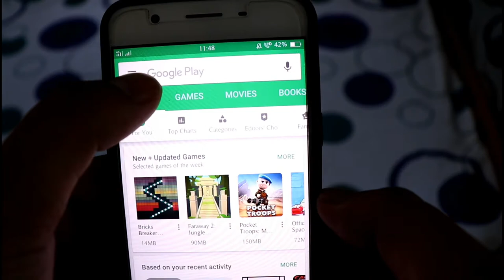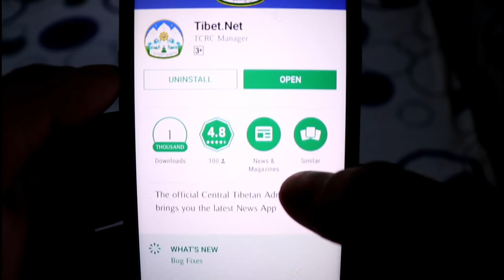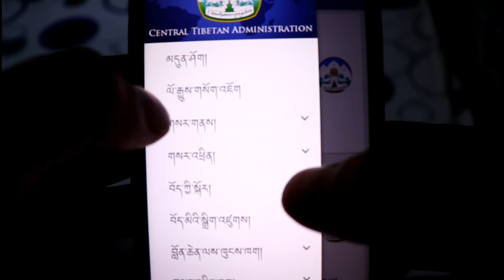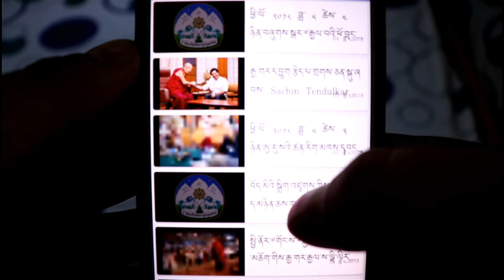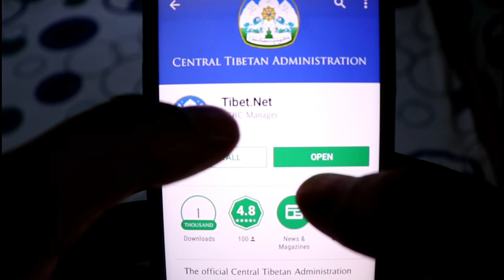CTA App tibet.net || Download This app || Tibetan Youtuber